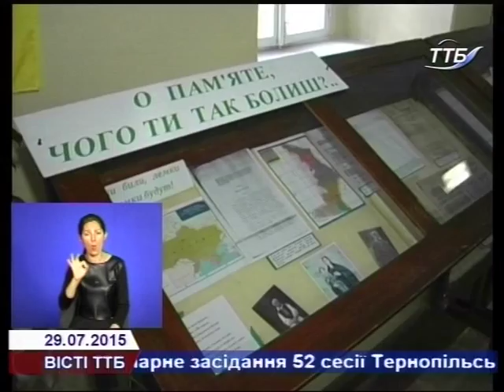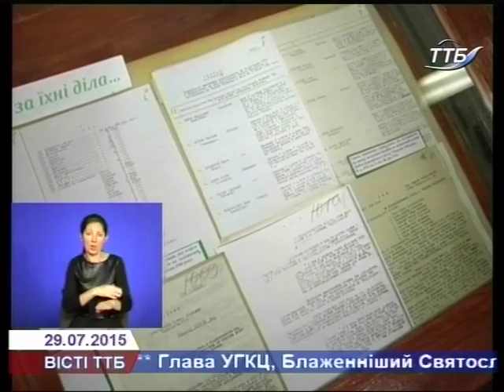У Тернопільському обласному архіві відкрили виставку, присвячену депортації українців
У Тернопільському обласному державному архіві відкрили виставку до 70-тої річниці депортації українців з Польщі.